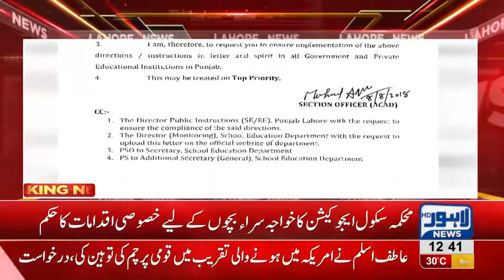School Education Dept.: Special arrangements to be made for transgender kids